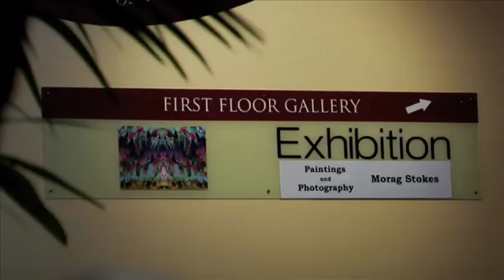Morag Stokes Mind the Gap @ the St James Theatre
What do you get if you bring together a sunny Waitangi Day morning with a Scottish born New Zealand painter who has a penchant for Aboriginal art? Youll have to get down to the First Floor Gallery, St James Theatre, in Courtney Place to find out! Morning Sunshine Waitangi Day is the largest, at 2 square metres,  of the 33 art works on show by Wellington based artist and TLC graduate, Morag Stokes.

Morags exhibition, MIND THE GAP, is showing at the First Floor Gallery, St James Theatre, 77-87 Courtenay Place until 21st September 2009. Open daily. Entry free.